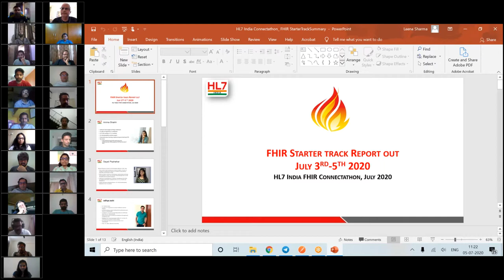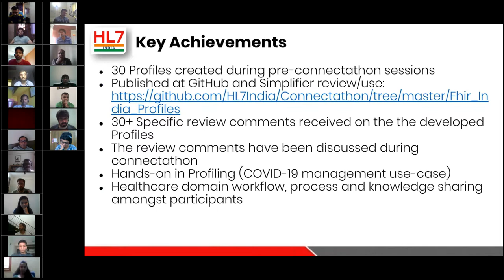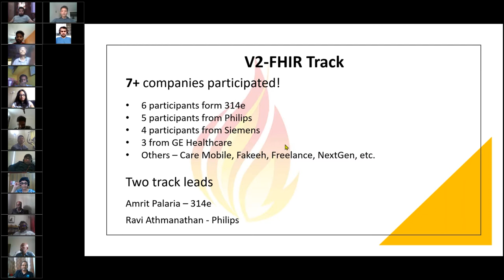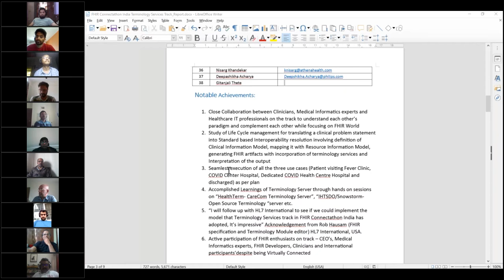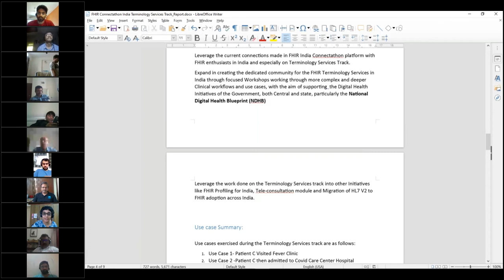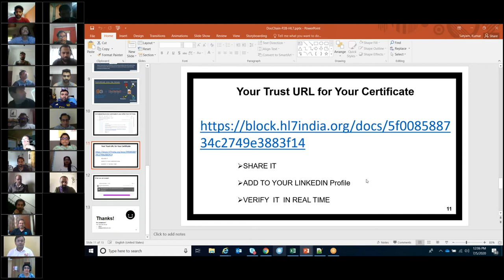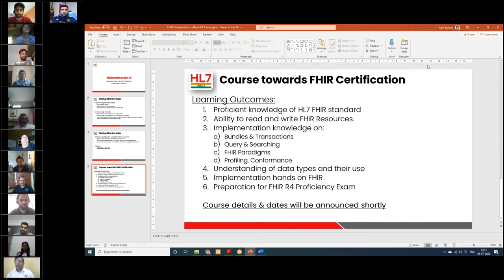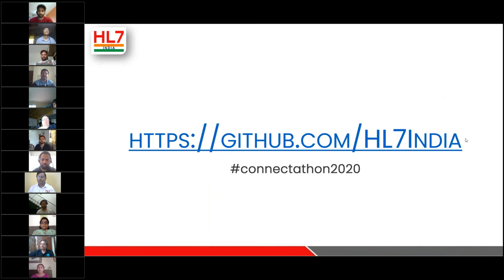First ever FHIR India Connectathon - Closing session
Track report out, Certificate distribution by Grahame Grieve and official closing by HL7 India Chairman.